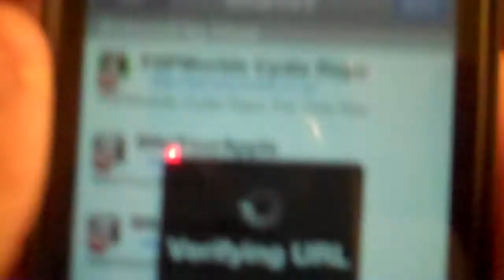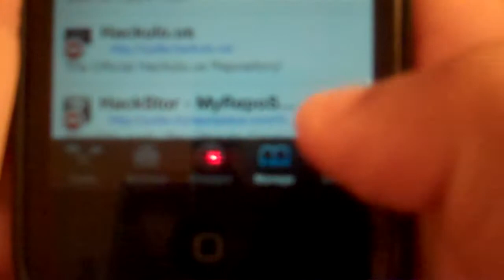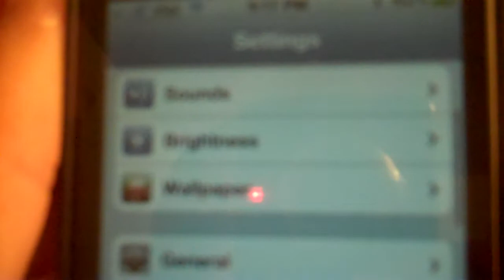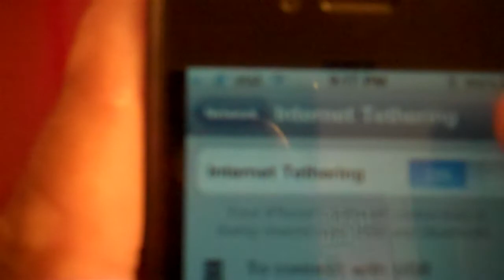how to get real iphone tethering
Most people out there who use a Jailbroken device and are in need of tethering often turn to MyWi. Well, if you don't mind using and iPhone cable or Bluetooth the connect your iPhone to your laptop or other device, this ones cheap. For $2, this tweak will enable your tethering on your phone how it was suppose to be. So you get native iPhone tethering enabled, just like it is in other countries. This is much easier to set up and much more "loyal" to your Apple product.it. To download this tether method, search "TetherMe" in Cydia.here is a source to get it free